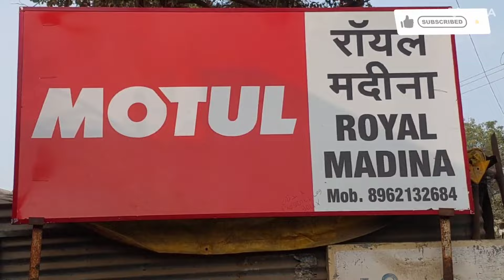Suzuki Access crash gard install.....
Suzuki Access full body safety crash gard install & available.